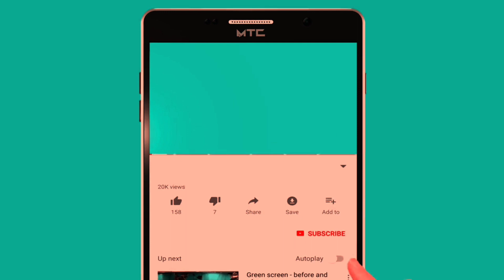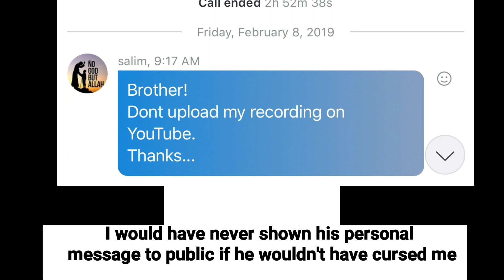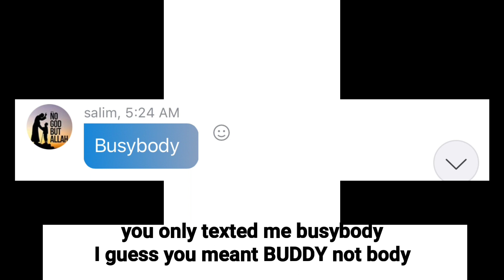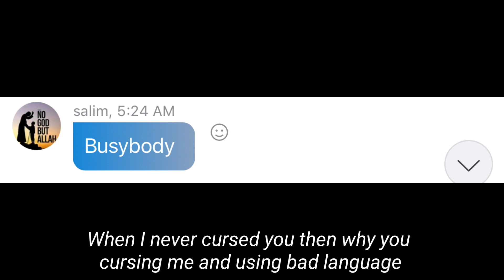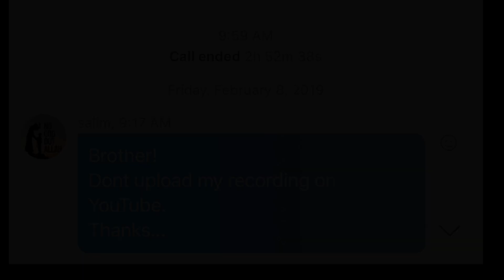Salim Shiekh vs Islamic Engineer~Christian(Post Debate) Response to Islamic Engineer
hazrat essa